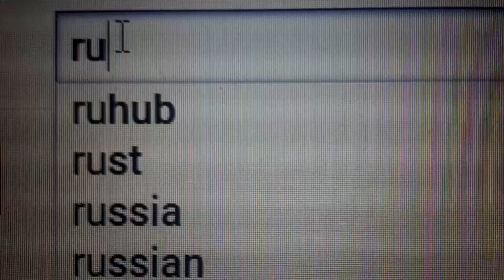RUSOS TEMBLAD - Natasha La Rusa (Homenaje a Tiranos Temblad)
Homenaje a Tiranos Temblad
Resumen de acontecimientos rusos - 31-07-17 al 06-08-17